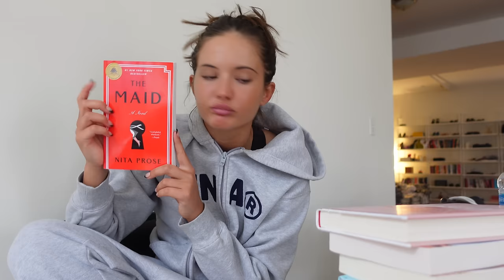productive week in my life | NYC Vlog